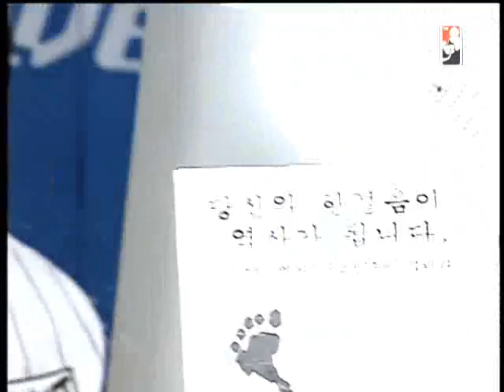EVER2005 OSL July vs Goodfriend 2005-07-02 @ Luna the Fina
Map: Luna the Final

July (Zerg)
- Name: 박성준 (Park Sung Joon)
- Team: Egosys POS

 vs

Goodfriend (Terran)
- Name: 이병민 (Lee Byung Min)
- Team: (retired)

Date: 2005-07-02